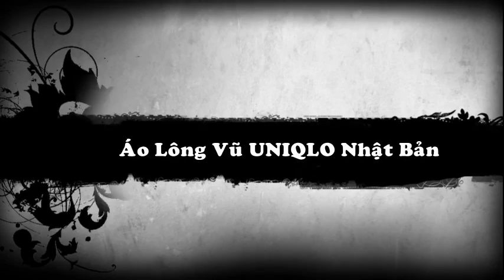Áo phao lông vũ siêu nhẹ UNIQLO Nhật,hàng xịn 100%,free Ship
[Hàng Nhật Xách Tay] Áo lông vũ Uniqlo Nhật‎ Phân phối các sản phểm chính hãng Uniqlo-Cam kết bán hàng chính hãng, Áo Lông Vũ Nhật Bản Cho Nam & Nữ. Bán Buôn, Bán Lẻ, Hàng Tốt, Giá Tốt.

Áo Lông vũ siêu nhẹ Uniqlo Japan Cam kết 100% hàng Njhật Bản xịn :) . Đầy đủ hóa đơn mua hàng bên Nhật. Bán buốn số lượng lớn Áo lông vũ, Áo siêu nhẹ Nhật Bản.

[Order Quần Áo Uniqlo] Shop Nhật Việt chuyên  Nhận order Quần áo Uniqlo Nhật giá CỰC RẺ miễn phí Ship mức giá cạnh tranh nhất, để Order Uniqlo Nhật Bản các bạn làm theo các bước sau:

+ Sau khi tìm được bộ quần áo ưng ý tại bạn gửi link cho Shop Nhật Việt theo 3 cách để shop báo giá và order Uniqlo

Gọi điện cho Shop qua Hotline 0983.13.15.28 hoặc Chat Viber,Zalo
Link sale quần áo Uniqlo Nhật: